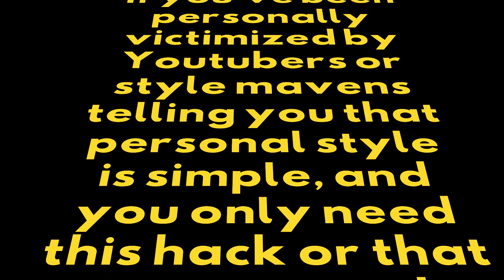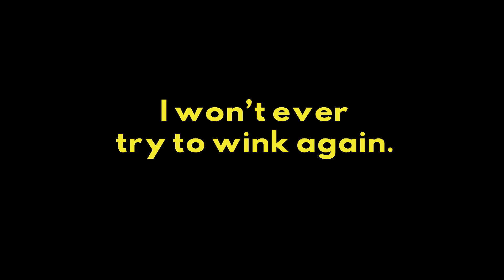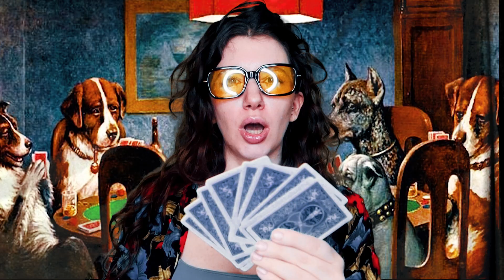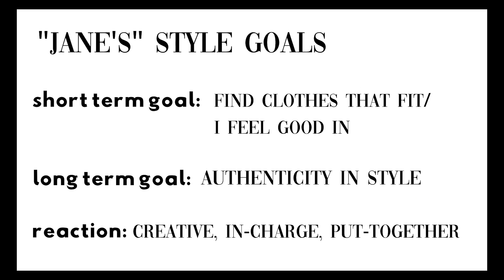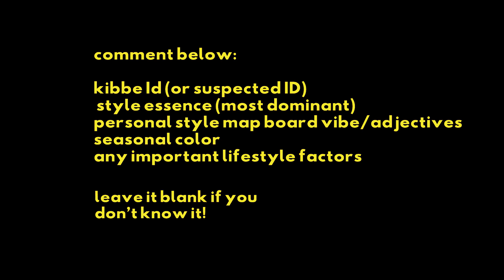THIS. personal style, 10 steps. done.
So one of the biggest hurdles people have is committing to a personal style for more than.. like a couple weeks.  It's hard enough defining your personal style but then actually making it possible every, single, day... can be overwhelming!

These 10 steps will help you build an authentic personal style, and help you commit to your style aesthetic.

(these use the free version of Canva, and the files will be emailed to you)

*Atomic Habits